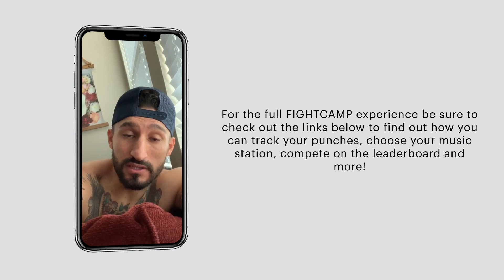AT HOME BOXING WORKOUT FOR TONED ABS AND ARMS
Stay at home and in your power with this 20-minute at-home boxing workout with Andre. You can follow along with this at-home workout by shadowboxing if you don't have any boxing equipment - however, if you want to get the most out of your workout we do recommend training with equipment.

👊 Send it on over to your favorite training partner.

Ready to unleash the fighter within? 👊

Here's how to join FightCamp & start training with us with the full FightCamp experience:
1.
2. Chat with a pro-team member to see what which FightCamp home gym is right for you

▸ Track your workouts like a champion by downloading the FightCamp Training Journal for free

[ CONNECT ]

Music Sync ID: MB01F6BWAS50S78